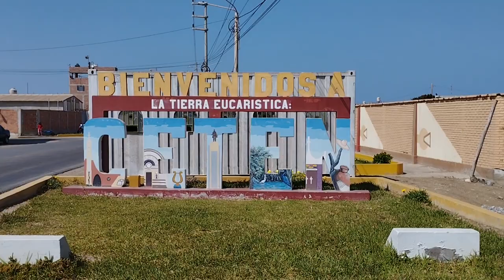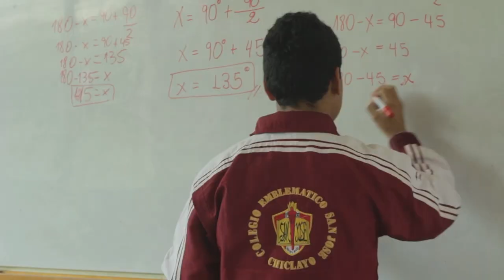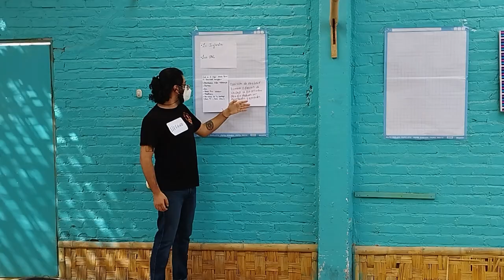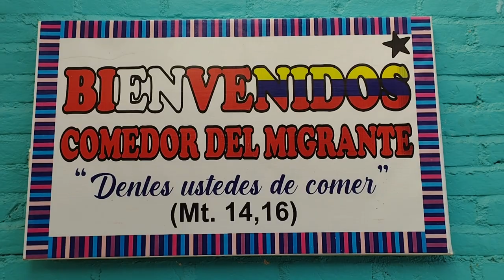La situación de los migrantes venezolanos en Chiclayo - Perú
Informe elaborado para Ideeleradio sobre la siytuación de los migrantes venezolanos en la ciudad de Chiclayo, ubicado en el norte del Perú.